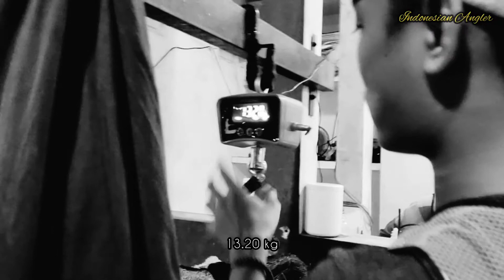IKAN MAS JUMBO YANG TENGGELAM DI DASAR BLUMBANG BERHASIL DISELAMATKAN